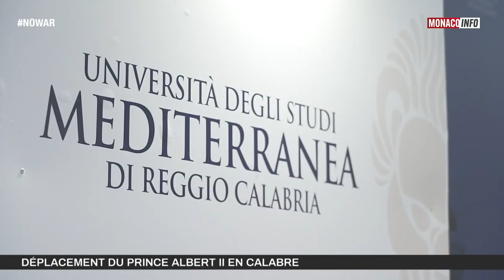L’𝗨𝗻𝗶𝘃𝗲𝗿𝘀𝗶𝘁𝗮̀ 𝗠𝗲𝗱𝗶𝘁𝗲𝗿𝗿𝗮𝗻𝗲𝗮 𝗱𝗶 𝗥𝗲𝗴𝗴𝗶𝗼 𝗖𝗮𝗹𝗮𝗯𝗿𝗶𝗮 su 𝗠𝗼𝗻𝗮𝗰𝗼𝗜𝗻𝗳𝗼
👉 il canale di notizie del 𝗣𝗿𝗶𝗻𝗰𝗶𝗽𝗮𝘁𝗼 𝗱𝗶 𝗠𝗼𝗻𝗮𝗰𝗼 con il  servizio sul conferimento della 𝗟𝗮𝘂𝗿𝗲𝗮 𝗠𝗮𝗴𝗶𝘀𝘁𝗿𝗮𝗹𝗲 𝙃𝙤𝙣𝙤𝙧𝙞𝙨 𝙘𝙖𝙪𝙨𝙖 𝗶𝗻 𝗦𝗰𝗶𝗲𝗻𝘇𝗲 𝗙𝗼𝗿𝗲𝘀𝘁𝗮𝗹𝗶 𝗲𝗱 𝗔𝗺𝗯𝗶𝗲𝗻𝘁𝗮𝗹𝗶 𝗮𝗹 𝗣𝗿𝗶𝗻𝗰𝗶𝗽𝗲 𝗔𝗹𝗯𝗲𝗿𝘁𝗼 𝗜𝗜 𝗱𝗶 𝗠𝗼𝗻𝗮𝗰𝗼.